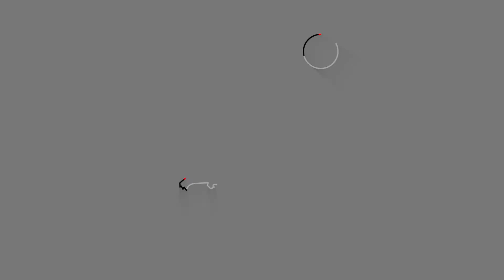Malik Harris: '"A Perfect Song For" mit Kid Laroi, Justin Bieber, Bon Iver, Macklemore & mehr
Wir hatten super sympathischen Besuch im Studio in Form von niemand geringerem als Malik Harris! Julian hat mit ihm eine Runde "A Perfect Song For" gespielt und Malik musste sich zwischen den richtig großen Hits entscheiden - keine einfach Sache!

►ENERGY
Mehr Infos gibt's immer auf energy.de!